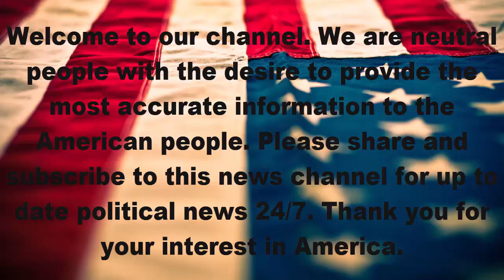Anthony scaramucci’s uncensored rant: foul words and threats to have priebus fired